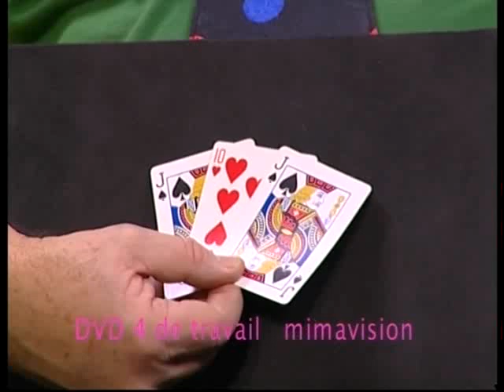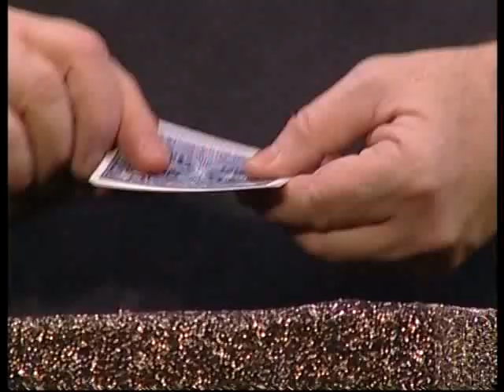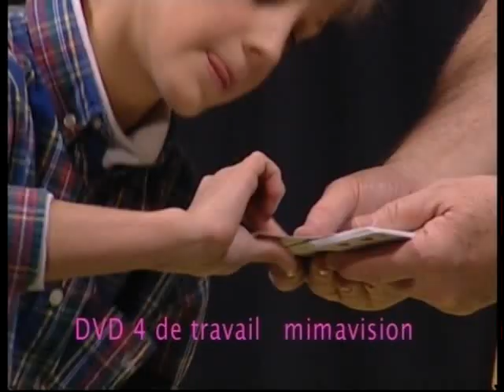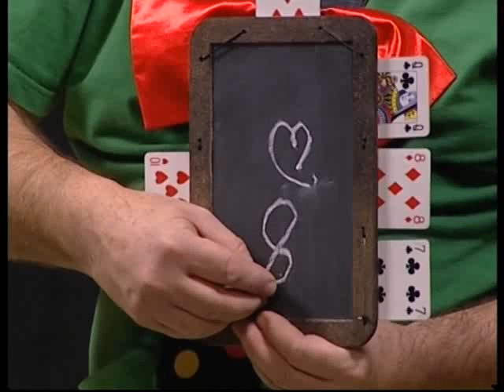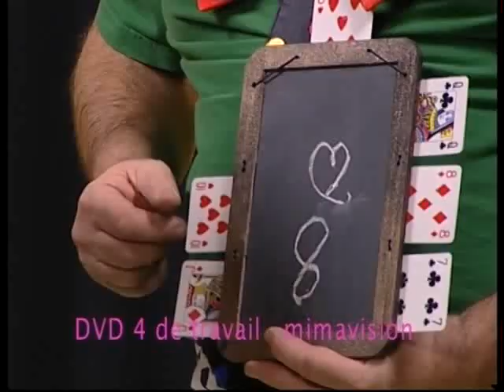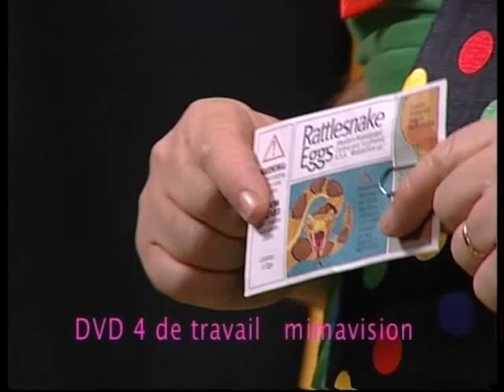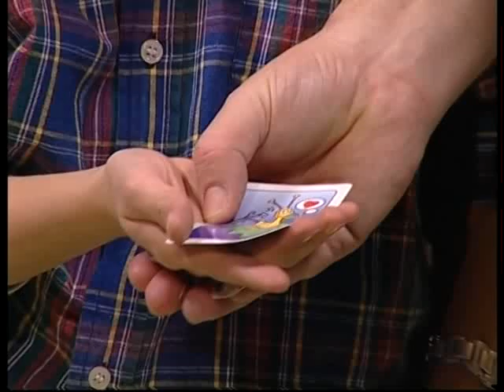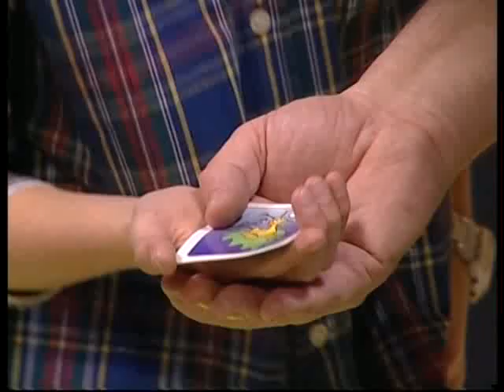compile 31- 41